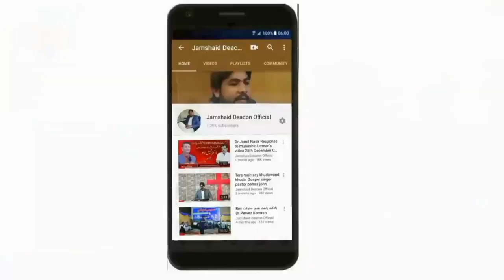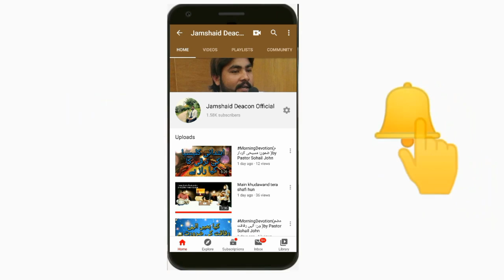MorningDevotion روح القدس by Pastor Sohail John